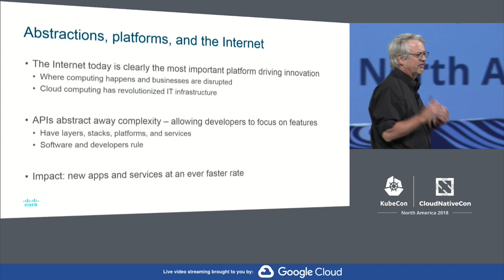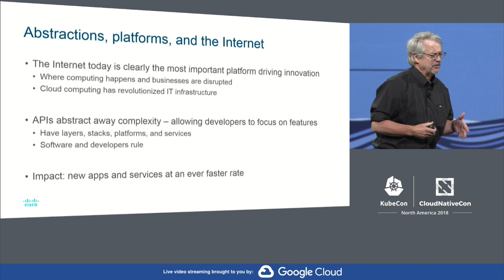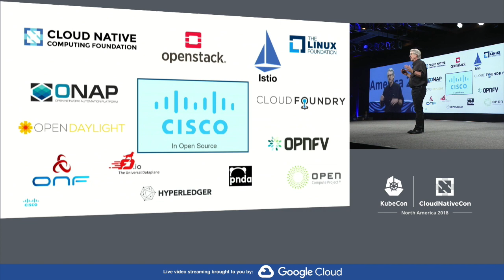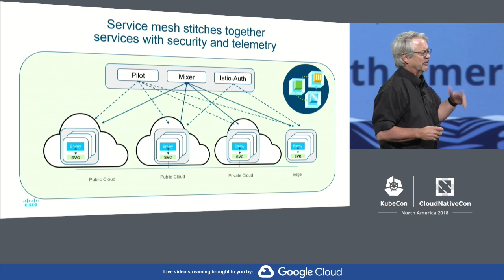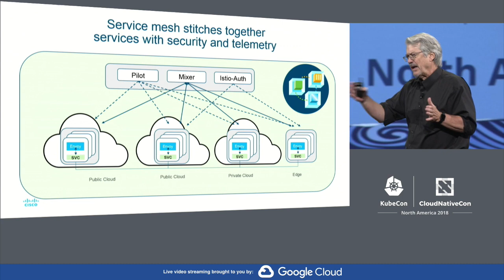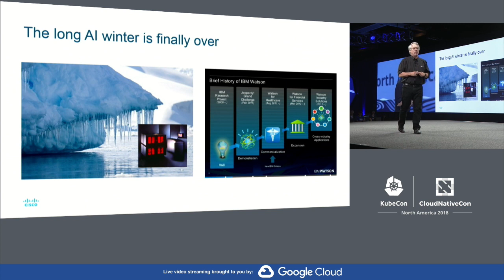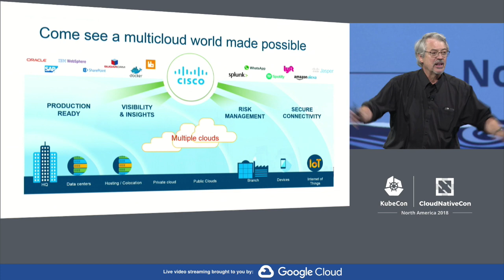Keynote: The Emerging Multicloud World – Lew Tucker, VP/CTO Cloud Computing, Cisco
Still running in a single cloud? We didn’t think so. On-prem. Public. Hybrid. It’s rapidly becoming a multicloud world – and open source technologies are at the forefront of this transformation. We’ll look at how simplifying container orchestration with Kubernetes and streamlining communication between microservices with Istio are accelerating development processes and forging entirely new levels of business agility.